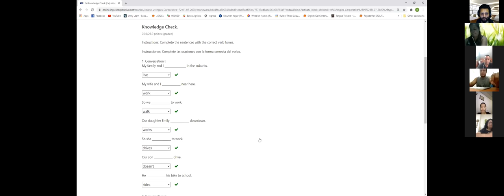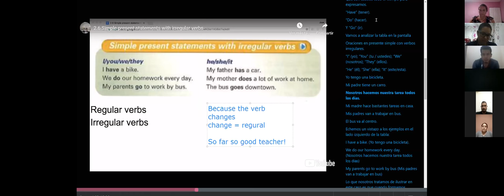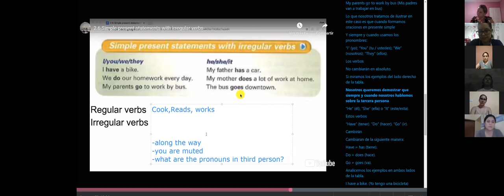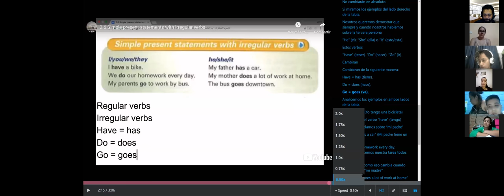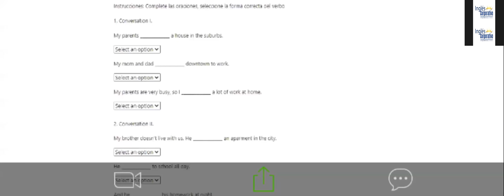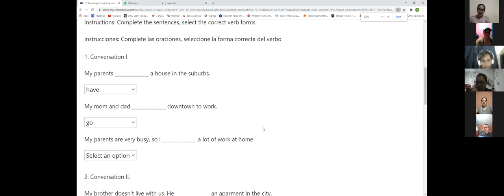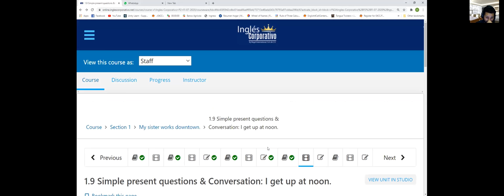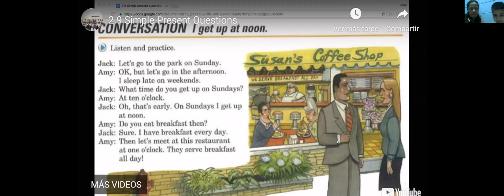Ingles Corporativo-Day 3 Simple present statements with irregular verbs